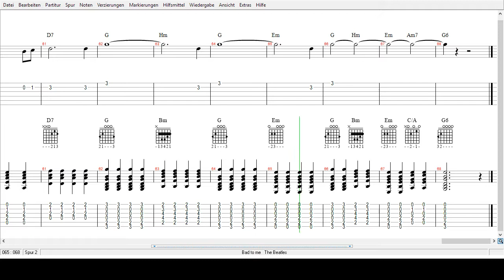The Beatles - Bad to me - Tabs